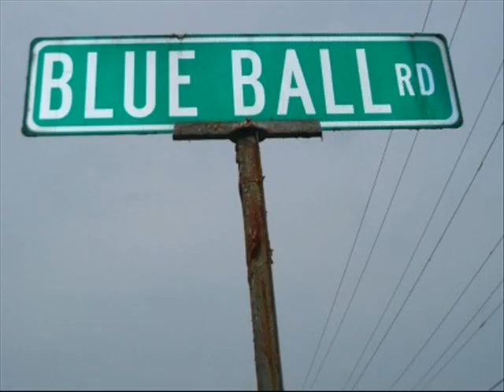The Kat Moore Band - Married Thing.wmv